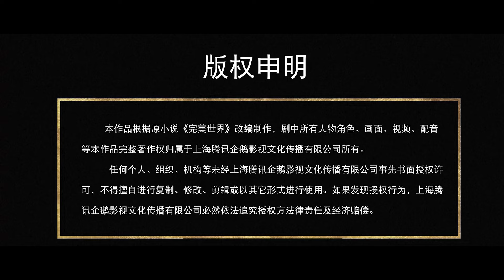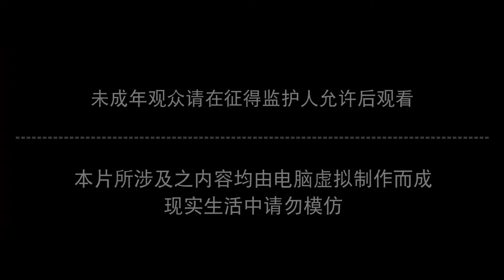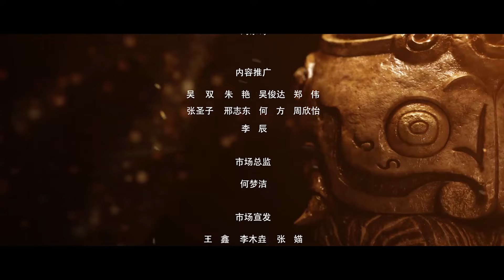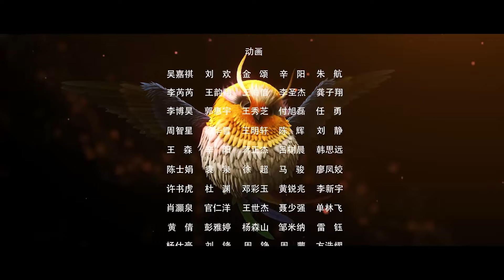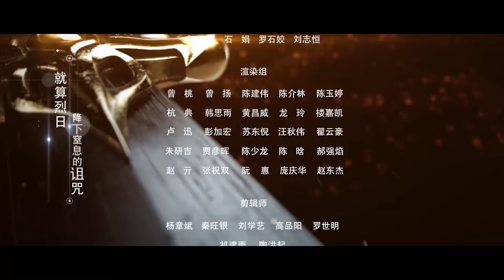[THUYẾT MINH FULL HD] Thế Giới Hoàn Mỹ(Perfect World) Tập 79 | Phim Hoạt Hình 3D Trung Quốc Hay Nhất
Thế Giới Hoàn Mỹ được chuyển thể từ tiểu thuyết cùng tên. Hắn vì tu đạo mà sinh, vì ứng kiếp mà đến. Hắn hoá thân thành vô vàn mưa máu, vẩy rơi năm tháng vạn cổ, trải qua vô số tu luyện của thời không và thử thách của dòng chảy tháng năm. Hắn hoá thành vạn cổ, hoá thành tự tại. Cùng xem nam chính Thạch Hạo làm thế nào đạt đến huy hoàng đỉnh cao một đời, tạo ra truyền thuyết vô tận!